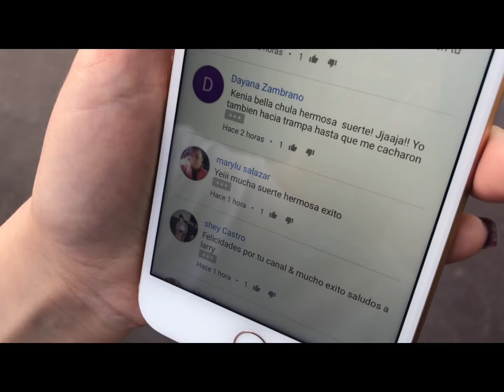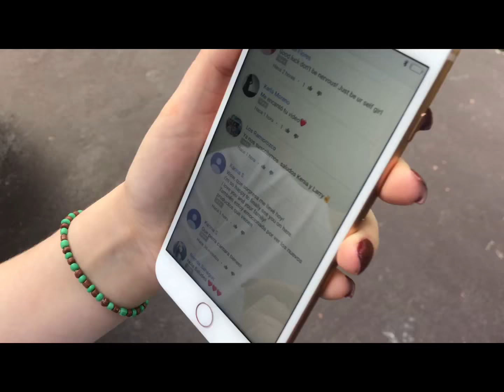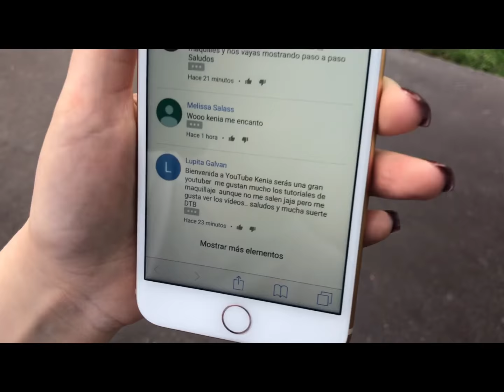Bienvenida Kenia al mundo de YouTube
del video y GRACIAS por el Gran amor que NOS TIENEN Y les TENEMOS y valoramos sus comentarios y esfuerzo de estar día a día en nuestras plataformas, Mil Gracias por hacer feliz a Kenia y ella está súper emocionada con su canal de YouTube no se te olvide dejar sus comentarios para leerlos y grabar otro video más dándoles las GRACIAS.